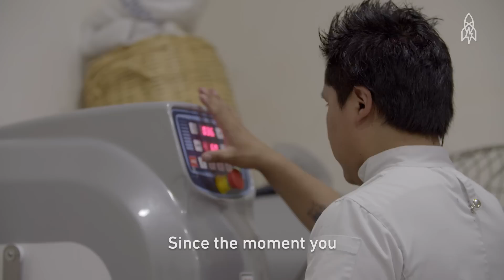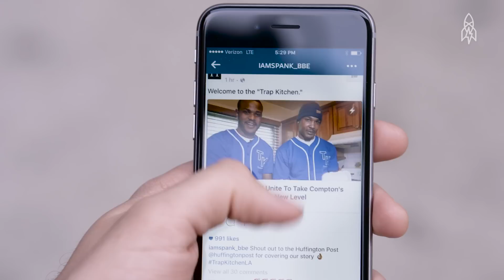Taste These Unique Eats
In this reel, feast your eyes on some of the culinary world’s most unique dining experiences, from a restaurant run entirely by grandmas, to a Cuban pizzeria serving “flying” pizzas. For dessert? A culinary institute in the mountains of La Paz that uses only locally sourced Bolivian ingredients. Bon appétit!